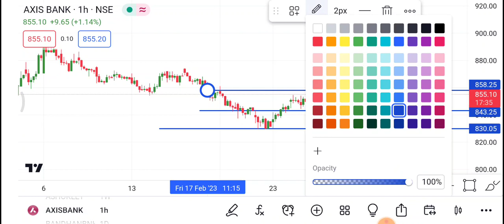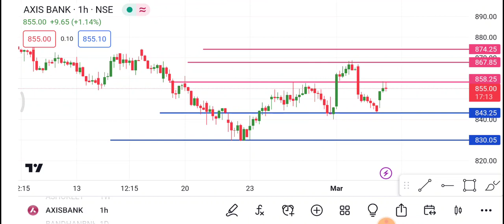Axis Bank Share 6 March | Axis Bank Share latest news | Axis Bank Share price news |trading in hindi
1-) Axis Bank Share
2-) Axis Bank share news today
3-) Axis Bank share latest news
4-) Axis Bank share price
5-) Axis Bank share analysis
6-) Axis Bank share price today